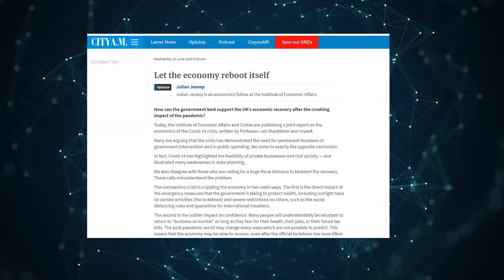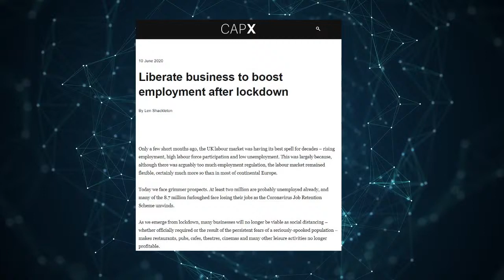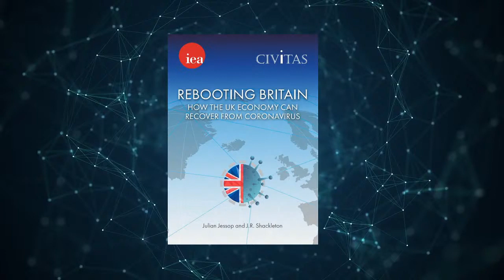Rebooting Britain with Julian Jessop and Professor Len Shackleton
IEA Academic and Research Director Syed Kamall is joined by Economics Fellow Julian Jessop and Editorial and Research Fellow Professor Len Shackleton to discuss their new briefing paper on the economics of Coronavirus.